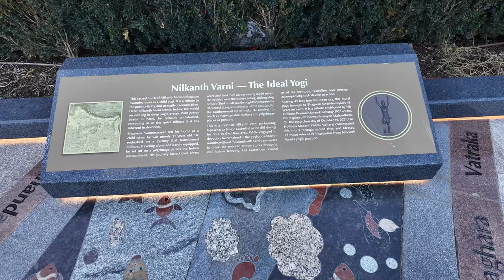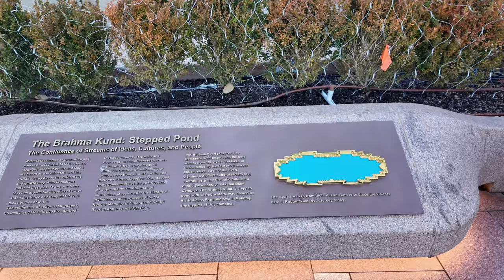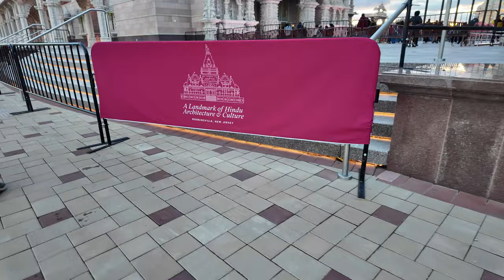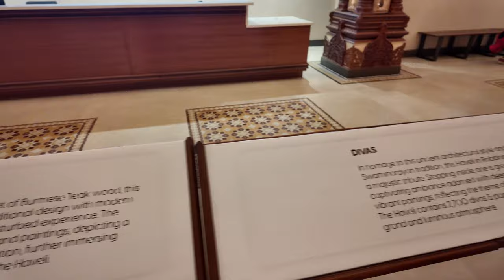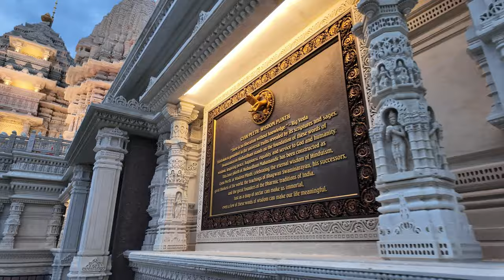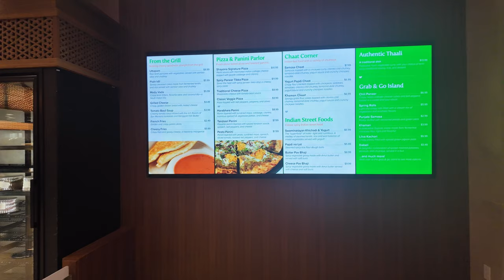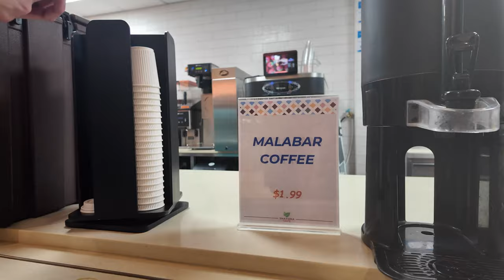World's Largest Hindu Temple in the US! - BAPS Shri Swaminarayan Mandir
Vern and Pete head to Robinsville, NJ to check out the largest Hindu temple here in NJ, 2nd largest in the world!  It is a beautiful temple, so intricately built and a wonder to behold!

BAPS Shri Swaminarayan Mandir, Robbinsville

Tuesday Closed
Wednesday 9 AM–7:30 PM
Thursday 9 AM–7:30 PM
Friday 9 AM–7:30 PM
Saturday 9 AM–7:30 PM
Sunday 9 AM–7:30 PM

A little bit of information about the temple:

BAPS Swaminarayan Akshardham in Robbinsville, New Jersey, is a 183-acre (74.1-hectare) Hindu mandir (temple) complex that encompasses the Akshardham mandir, a traditional temple, a welcome center, museum, and event space.  Following the opening of the BAPS Shri Swaminarayan Mandir in 2014, the Akshardham mandir was inaugurated on October 8, 2023 as the world’s 2nd largest Hindu temple.  The temple stands 191 feet (58 m) high and is situated 99 km south of New York City. **Wikipedia